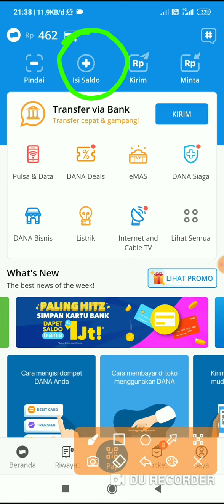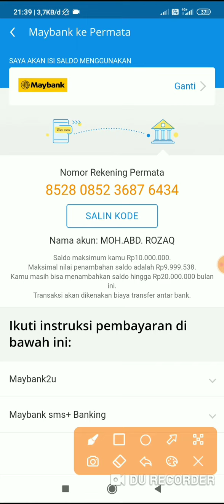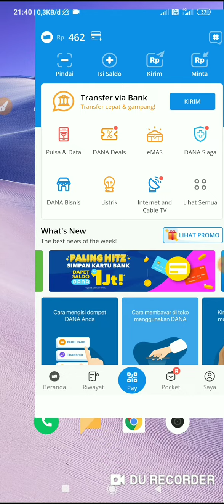Cara Top Up Saldo DANA Via Maybank SMS+Banking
Di video ini kami bagikan tutorial isi saldo Dana via Maybank Sms Banking. Semoga bermanfaat!